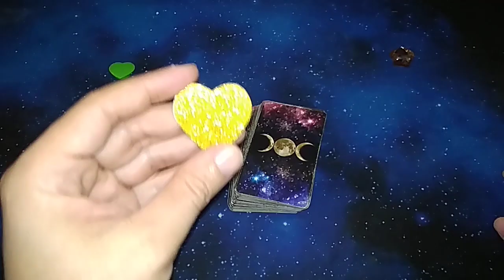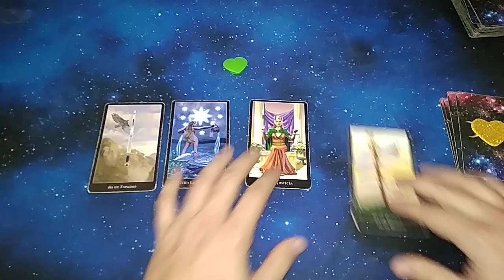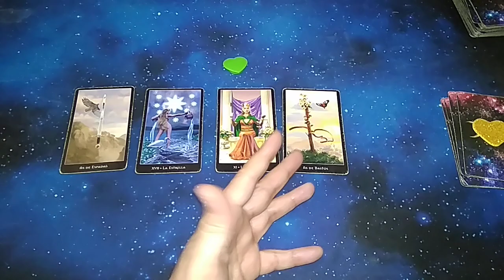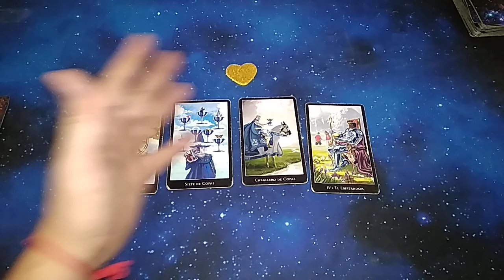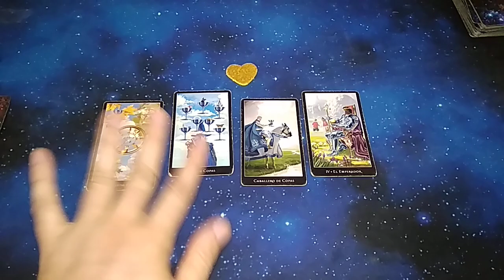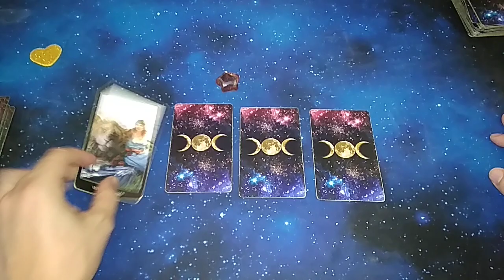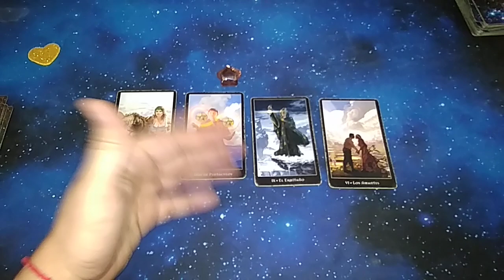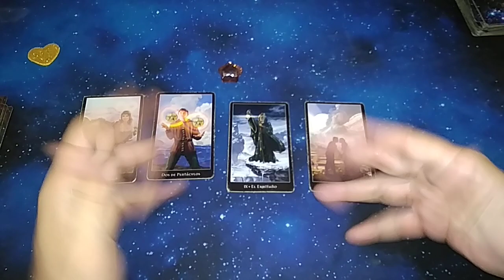¿SE ARREPIENTE DE HABERME PERDIDO? ¡PORQUÉ LO HIZO? TAROT INTERACTIVO DEL AMOR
Te invito a seguirme en instagram, seréis muy bien acogidos:
Gracias por seguir este tu canal.